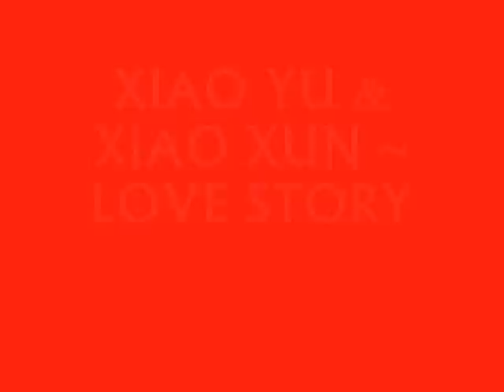Xiao Yu & Xiao Xun LOVESTORY :D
Xiao Yu & Xiao Xun - LoveStory .
Most ppl may like WangXun but I like Xiao Yu with Xiao Xun .
We all have our own choice .. so yea :)
I think their really sweet together :)
Although Xiao Yu was seen with Xiao Man i still like him with Xiao Xun :)